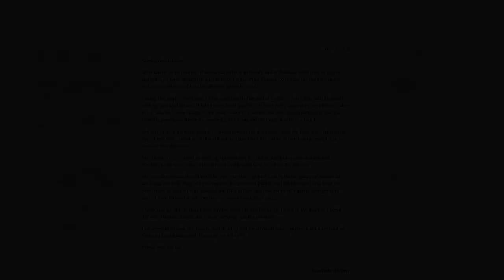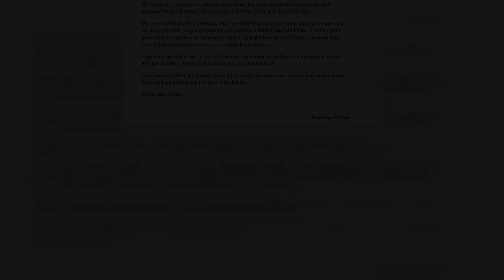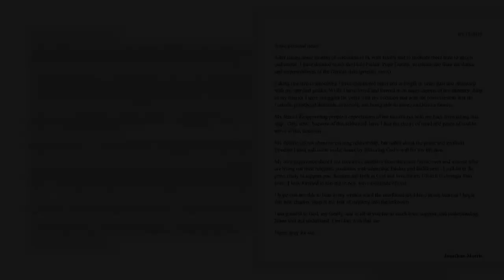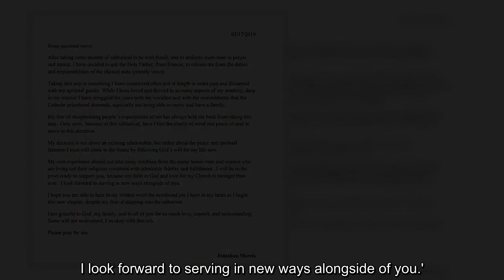✅ Fox News priest Jonathan Morris is engaged to be married